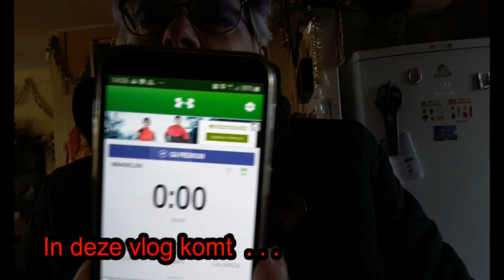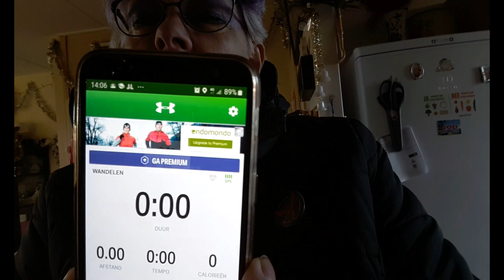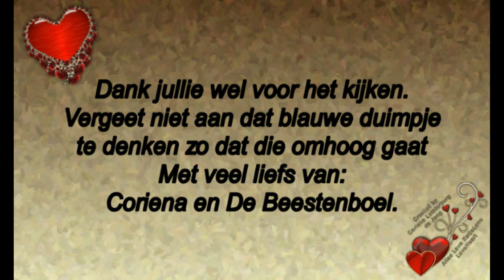30 dec Rebecca huis schoon en met Reika lopen en naar verlichte bomen #635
30 dec Rebecca   huis schoon en met Reika lopen. en naar verlichte bomen. #635

Megapixels: 16 megapixel
Optische zoom: 12x
Beeldsensorformaat: 1/2.33 inch
Beeldstabilisator:  Ja
Digitale zoom: 4x

Samsung Galaxy S5:
Resolutie 720x1280